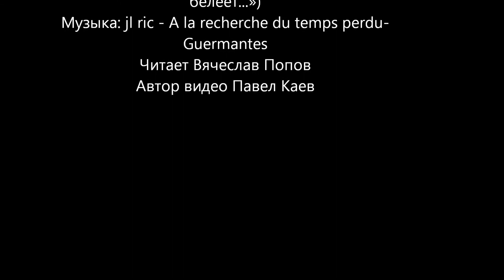Иван Бунин - Рассвет («Высоко поднялся и белеет...»)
Буду благодарен помощи.